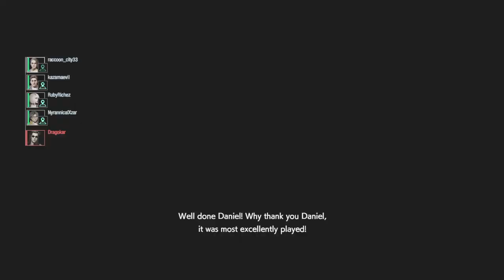RESIDENT EVIL RESISTANCE Mr Meme 2024